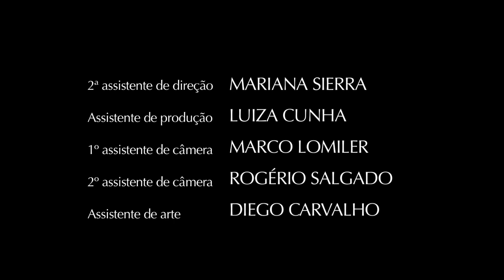Ponto Cruz, direção Mariana Teixeira - FILME DE ALUNO AIC (2010)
Este filme foi produzido durante o curso FILMWORKS - Curso Técnico em Direção Cinematográfica da Academia Internacional de Cinema (AIC).